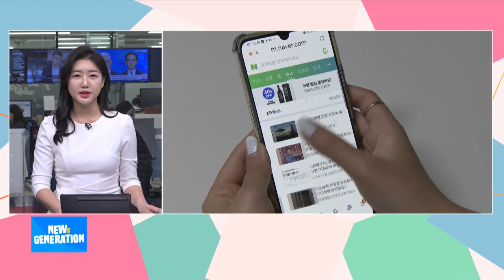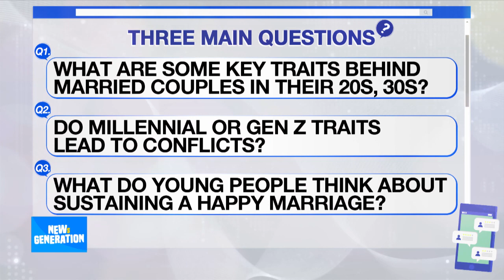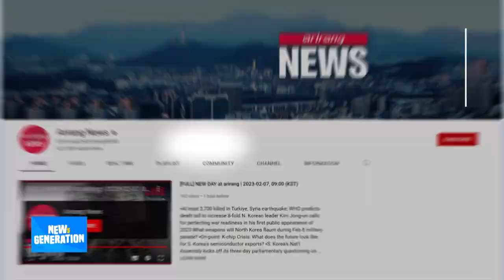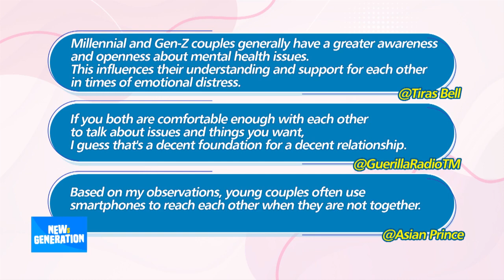[NEWs GEN] What makes married couples in their 20s, 30s different from older generations?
[뉴젠] 부부의 날 특집: MZ 부부들의 특징은?

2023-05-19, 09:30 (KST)